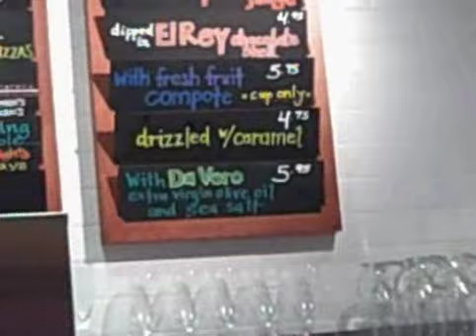Pizzeria Picco Wine Shop Larkspur Best Softserve Olive oil & Sea Salt Yummy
I totally adore this restaurant -- go there as often as possible -- very creative  food  , presentations, style, ambiance -- it has it all really!

Try the Olive Oil & Sea Salt Softserve Ice Cream Its to DIE FOR!

Pizzeria Picco Wine Shop, Larkspur CA
Margherita Pizza

Straus soft serve ice cream

Picco Caesar

Organic cauliflower soup with truffle oil

    * Hours:
      Mon-Fri 5:00 p.m.-10:00 p.m.
      Sat 12:00 p.m.-10:00 p.m.
      Sun 12:00 p.m.-9:00 p.m.

    * Price Range: $$
    * Accepts Credit Cards: Yes
    * Parking: Street
    * Attire: Casual
    * Good for Groups: No
    * Good for Kids: Yes
    * Takes Reservations: No
    * Delivers: No
    * Take-out: Yes
    * Waiter Service: Yes
    * Wheelchair Accessible: Yes
    * Outdoor Seating: Yes
    * Good for: Dinner
    * Alcohol: Beer & Wine Only